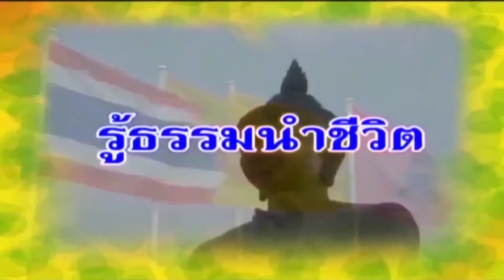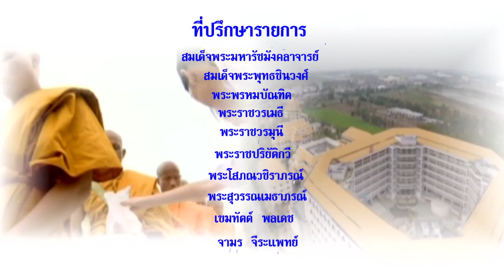MCU_ รู้ธรรมนำชีวิต สติ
สมเด็จพระอริยวงศาคตญาณ สมเด็จพระสังฆราช สกลมหาสังฆปริณายก ทรงเปิดการประชุมวิชาการของสมาคมมหาวิทยาลัยพระพุทธศาสนานานาชาติ ณ หอประชุม มวก. 48 พรรษาฯ มจร วังน้อย